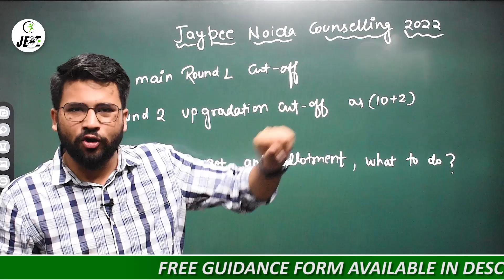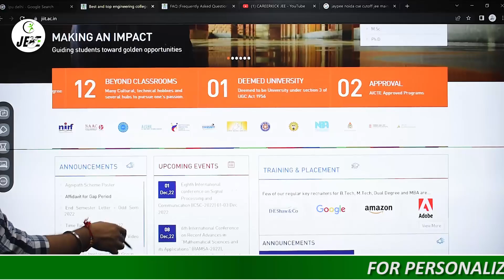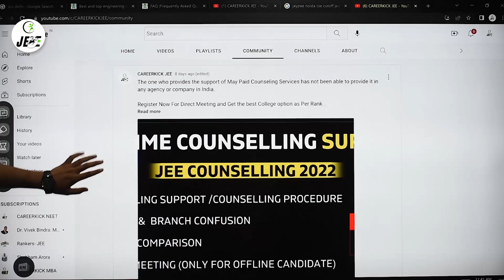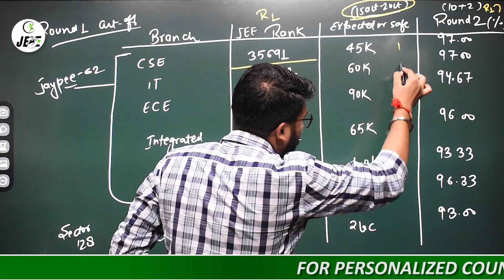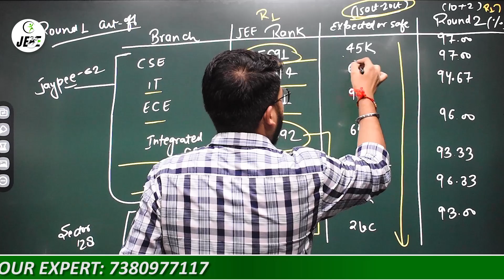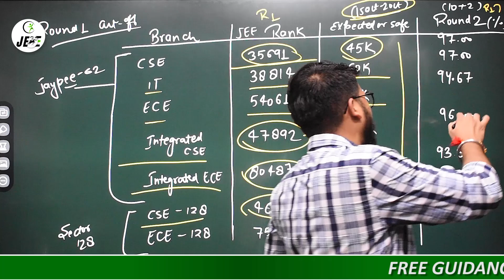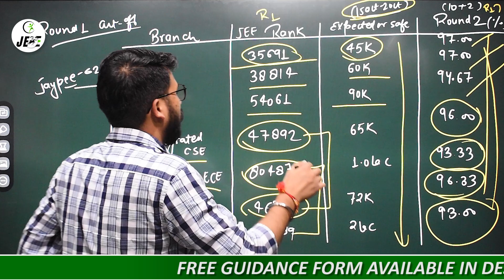JIIT Noida Counselling 2022 | Admission Based on 10+2 & JEE Mains | Jaypee CS, IT & ECE Cutoff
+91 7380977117